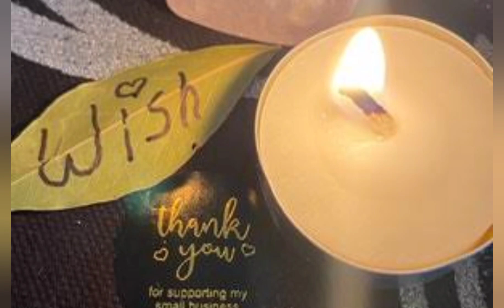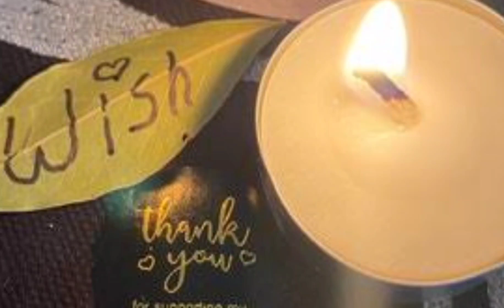జరగనేజరగదుఅన్నవిషయం 3 రోజుల్లోజరుగుతుంది ||ఒకేఒక్కసారి ఈఆకుమీద ఇలా రాసికాల్చిచూడండి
Biryani Aku Remedy
bay leaf
బిర్యానీ ఆకుతో ఇలా చేస్తే 2 రోజుల్లో మీ కోరికలు తీరుతాయి
బిర్యానీ ఆకు రెమెడీతో మీ కోరికలు అన్ని తీర్చుకోండి
bay leaf manifestation success
biryani aku remedies in telugu
biryani aaku benefits
biryani aku